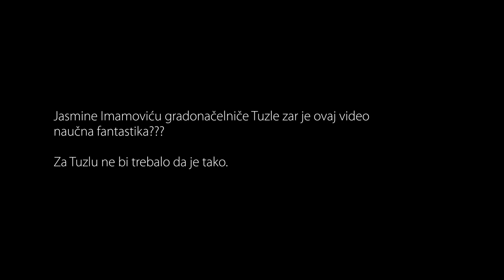Izgradnjom 50 djecijih i sportskih igralista vraticemo sport na ulice Tuzle